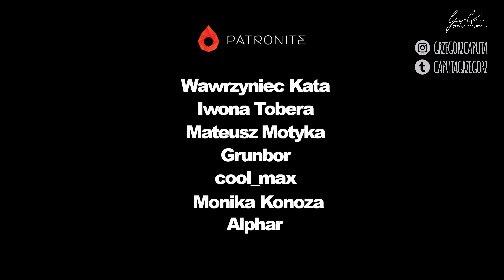ŚWIĄTECZNY OBIAD - 1 odc. 4 serii świątecznej - 4K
ŚWIĄTECZNY OBIAD - 1 odc. 4 serii świątecznej - zaczynamy kolejną serię przepisów świątecznych. Takich przepisów :) żeby było pysznie i bez przemęczania. Dzisiaj zrobimy najbardziej świąteczne filety z indyka, które możecie zrobić nawet dwa dni wcześniej i odgrzać kiedy przyjdą goście.
Możemy też po wystudzeniu pokroić mięso w plasterki i użyć jak wędlinę.

Składniki:
500 g słodkich mandarynek
1 kg [lub więcej] piersi z indyka
2 łyżki octu winnego lub z granatów [ja wybieram z granatów]
1 kawałek kory cynamonu
1/2 łyżeczki płatków chili
1/2 łyżeczki mielonego cynamonu
1 łyżka słodkiej papryki
10 goździków
1 łyżeczka soli
5 łyżek miodu